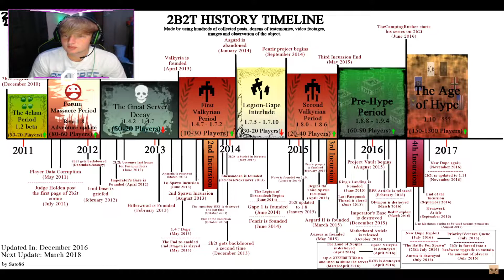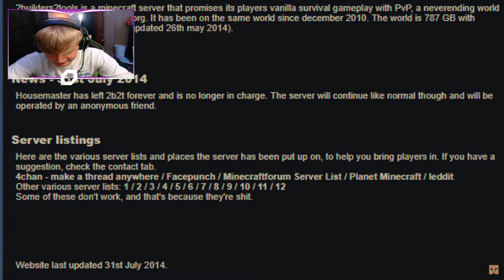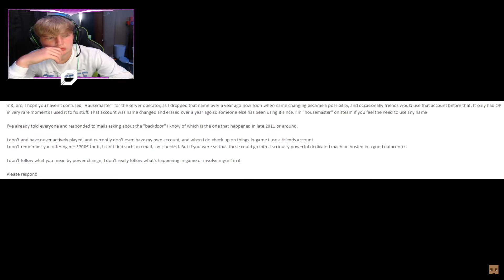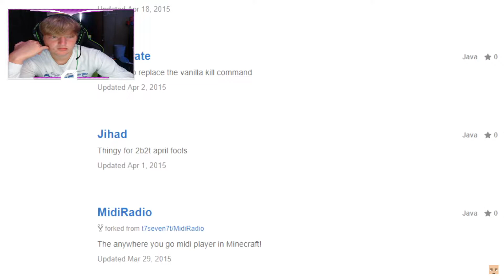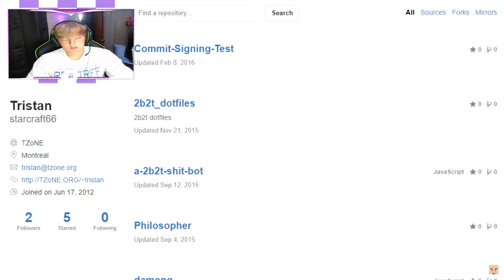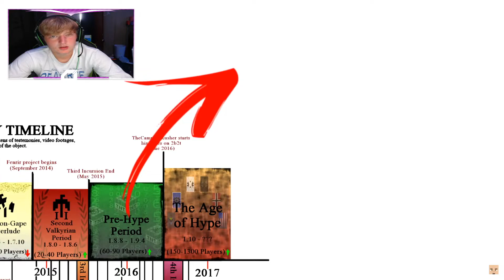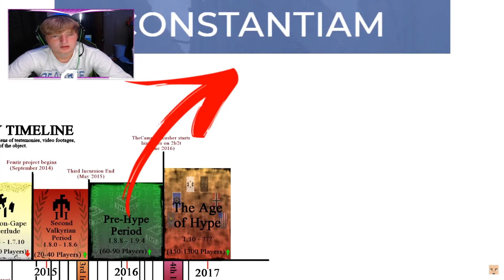The day 2b2t almost DIED... (REACTION)